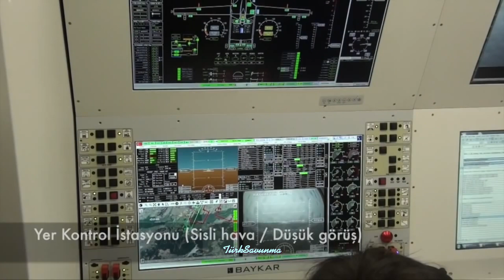FRANSA'nın ÇAKMA TB2'si İLK KEZ GÖRÜNTÜLENDİ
Fransa'dan Bayraktar TB2 benzeri hidrojen yakıtlı İHA: Rapace
Fransız Silahlı Kuvvetleri, 24 Kasım Cuma günü Savunma İnovasyonu Forumu’nda hidrojen yakıt hücresine sahip insansız hava aracı Rapace'i tanıttı.Fransa, hidrojen yakıtlı insansız hava aracı (İHA) alanında adımlar atıyor!Rapace (Fransızca'da yırtıcı kuş) olarak adlandırılan proje, “Centre de Recherche de l'École de l'Air” (CREA) araştırmacıları tarafından yürütülmüş ve tamamen Fransız yapımı, hidrojen yakıt hücresine sahip İHA geliştirmeyi amaçlayan bir proje olarak çalışmalara başladığı duyurulmuştu.
Rapace projesi, Fransa'da hidrojenle çalışan İHA sistemine askeri bir yaklaşım uygulayan ilk proje olmasıyla öne çıkmıştı.Ayrıca bu proje, araştırmacıların hidrojen teknolojisine sahip bir İHA kullanmanın enerji otonomisi ve gizlilik açısından avantajlarını incelemelerini sağlayacaktı.
Rapace projesinin ilk uçuşunu Pourrières'de Mayıs 2023'ün sonunda gerçekleştirdiği ilan edilmişti.